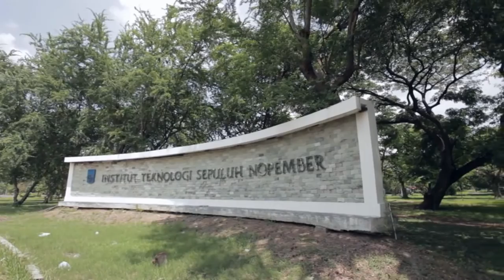Compilation of EMI Program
This short video is a compilation of the EMI (English as Medium of Instruction) Program which has been held by ITS in corporation with British Council for all academic staff in ITS